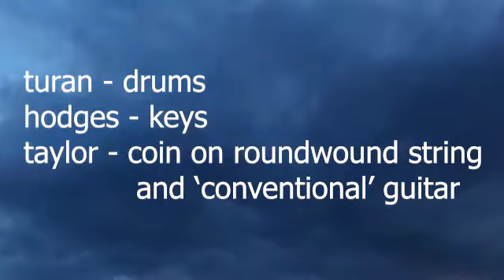That Unnameable Little Broom - Rubber Sex Thunder Birds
Loosely organised around the Oxford Improv Co-op, also using found materials. Tim Turan, Andy Hodges and others join me in cobbling together some musique concréte.